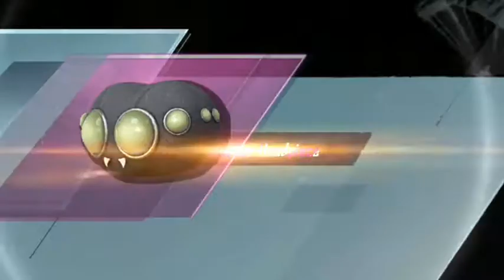PUBG Mobile First Look On Season 19